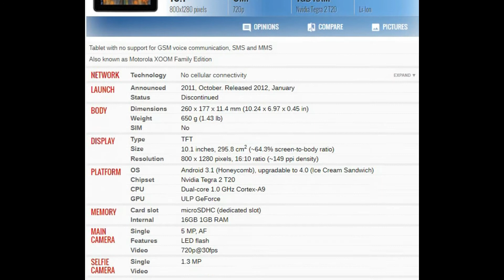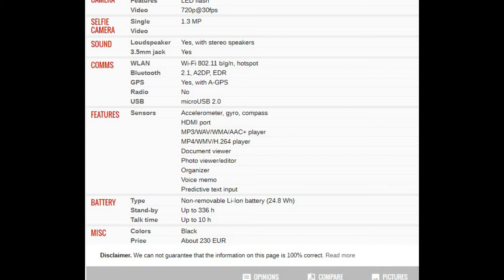Motorola XOOM Media Edition MZ505 PRICE AND SPECIFICATION